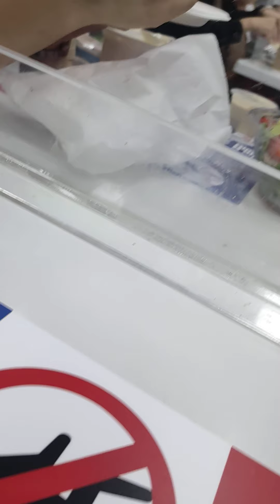續攤，關渡Costco，和吳承憲吃海鹽冰淇淋。2021-1011-1352吃完了！